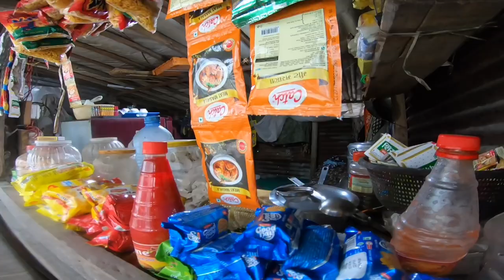Sawaan ko pani ma maggi ko maja lindai 😋. Planning a ride to jhalong🏍️